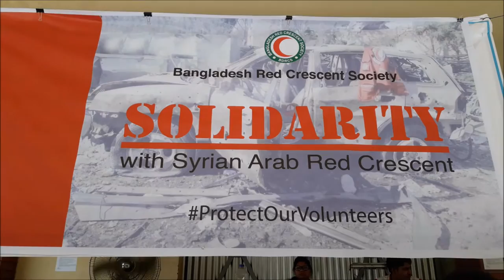Solidarity with Syrian Arab Red Crescent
Bangladesh Red Crescent Society (BDRCS) and Bangladesh delegations of IFRC and ICRC observe one-minute silence in memory of the Red Cross aid workers killed in terrorist attack in Syria.
W E    A R E    N O T    P A R T    O F    T H E    C O N F L I C T